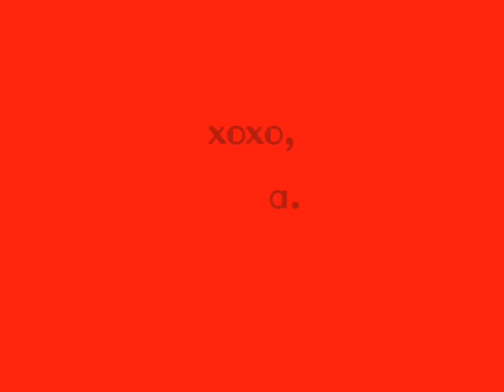la-la-la-ladybug.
TODAY IS HALLOWEEN. i'm excited :)

sick muse - metric
all the money i had is gone - the deep dark woods